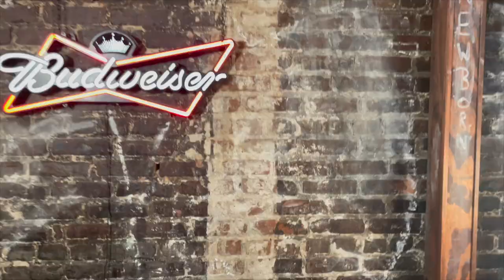CWA Pro Wrestling Vlog